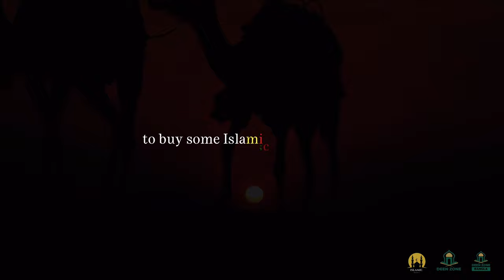SIGNS OF JINN POSSESSION! - DEEN ZONE